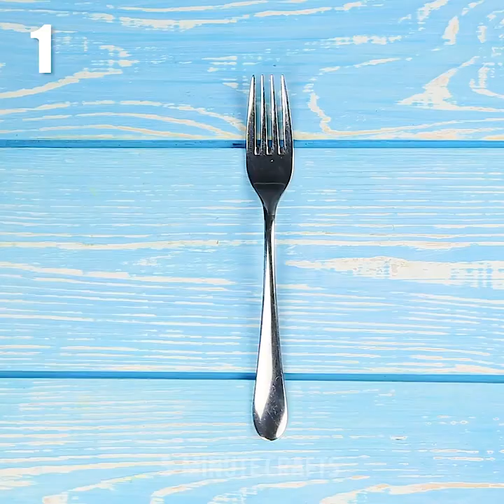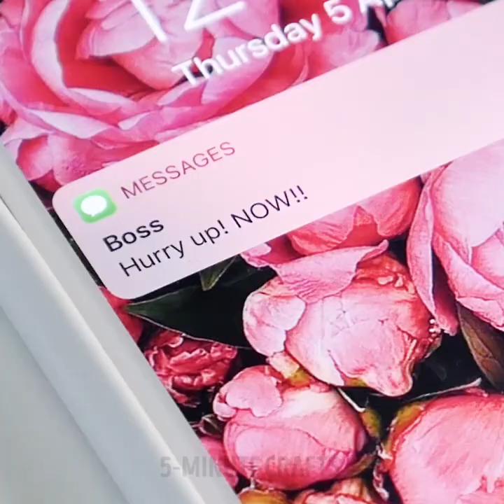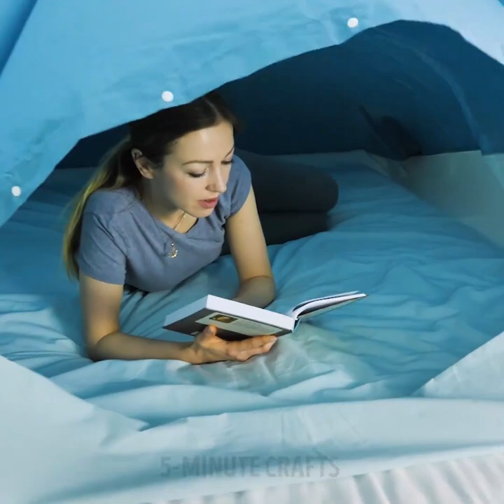30 TOTALLY GENIUS DIY INVENTIONS FOR LIFE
MAKE YOUR LIFE EASIER WITH THESE HACKS

Wanna make a movie night at home but make it feel like you're in the cinema? Then of course you need to make professional popcorn and soda bowl! I'll show you how to do it! ;)

I'll also share with you easy and effective ways to create back scratcher from hair brush and selfie stick.
Create cool umbrella tent for rainy weather. Non-slippery cleaning glove. And how to use kitchen spatula in order not to get burned with boiling oil!

I'll show you how to make comfy case for your laptop from your hoodie if you're in a hurry and forgot your case at home.

Here are some pretty amazing life hacks for spoons and forks!
You can make incredibly creative decorative items using simple forks and spoons, salt and pepper holders, candle holders, hooks for clothes, mirrors and more!

And don't forget to check out simply genius ways to transform your hoodie into into an all-purpose clothing item: you can turn it into a laptop case, bottle opener, portable pillow or even a drinking device, insert your earphones in it to make it more comfortable or create an amazingly cozy blanket-dress, you name it!

Timestamps:

0:45 Save your hands from burns
1:33 Comfy umbrella tent
3:32 Laptop hoodie case
4:00 Unreal hoodie-transformer
8:25 Deal with linen like a pro
9:59 Bra life hacks
12:03 Genius rubber band hacks
16:05 Awesome embroidery hoop ideas